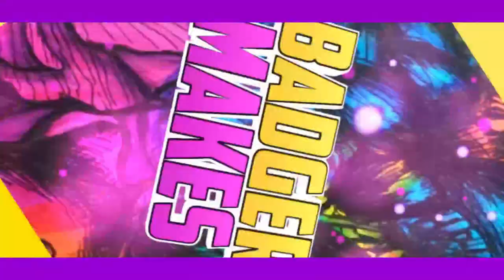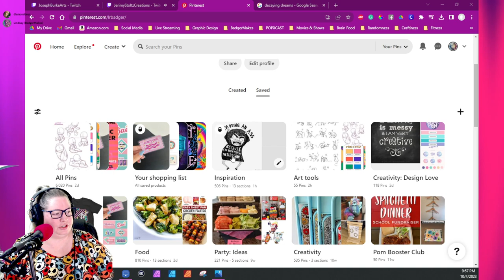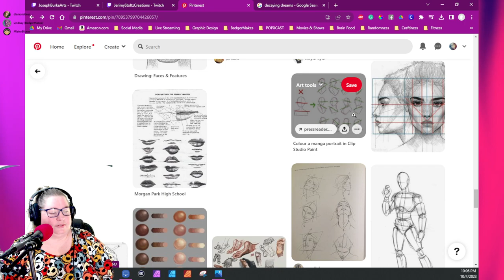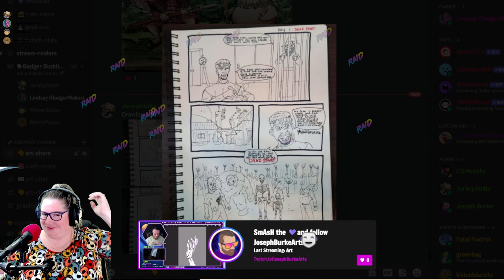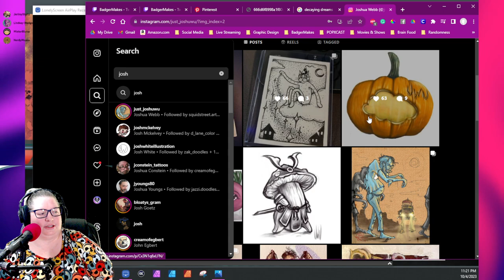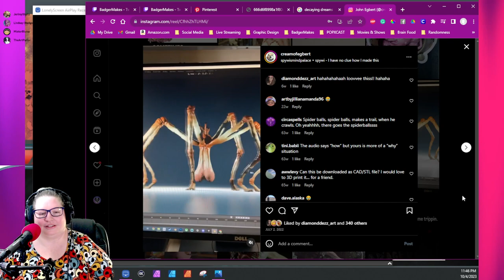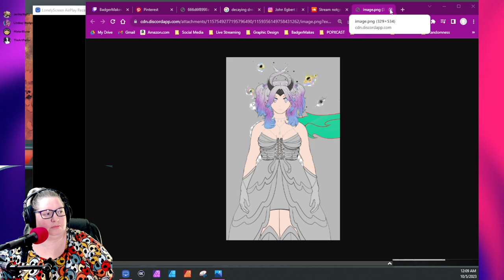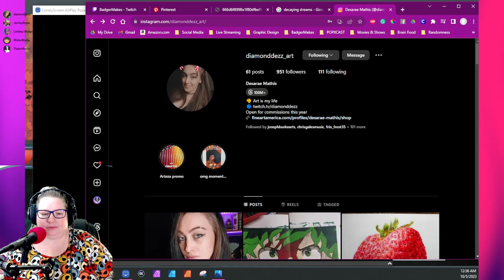Art w/ Badges - Jack-O-Lanterns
In this video, I'll be drawing a stack of jack-o-lanterns. I pull out my favorite traditional art mediums, colored pencils and black paper. Join me as I take you through my art process, sharing valuable art theories and techniques along the way. Whether you're an aspiring artist or simply looking to be inspired, this video is perfect for you. Come join the fun environment, soak up the good energy, and draw along with me. Let's create some amazing art together! Get ready for a fun vibe and let's unleash our creativity!